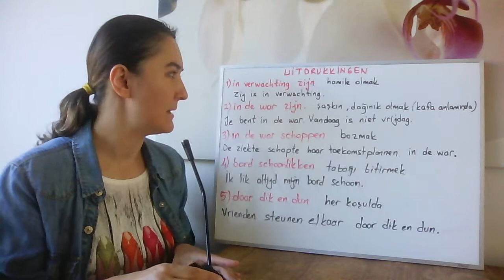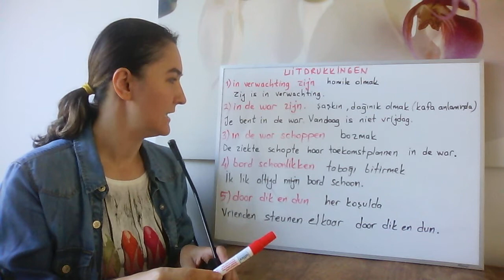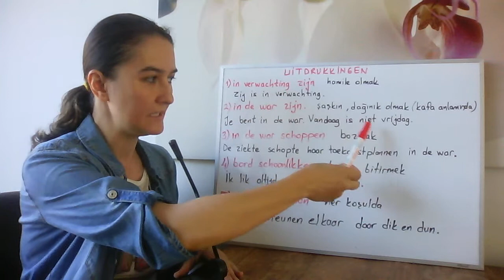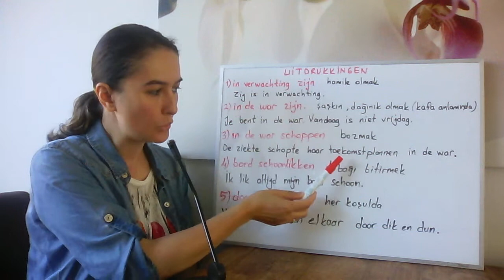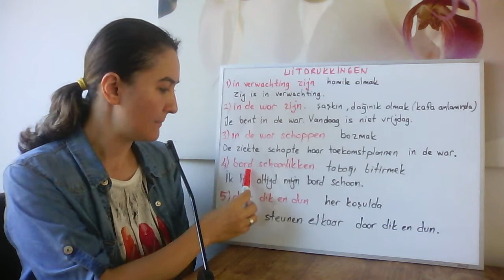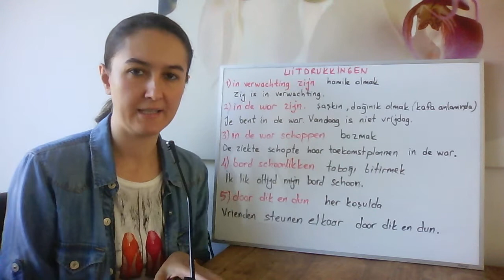HOLLANDACA DERS 21 UITDRUKKING B1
1)in verwachting zijn
2)in de war zijn
3)in de war schoppen
4)bord schoonlikken
5)door dik en dun